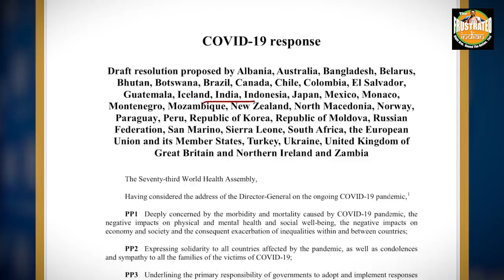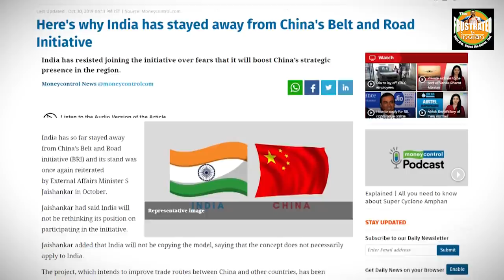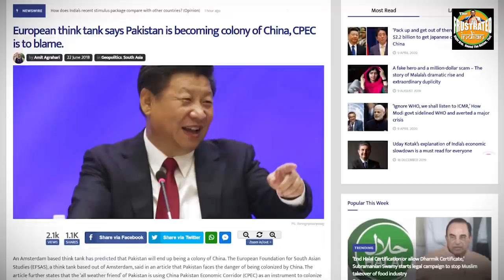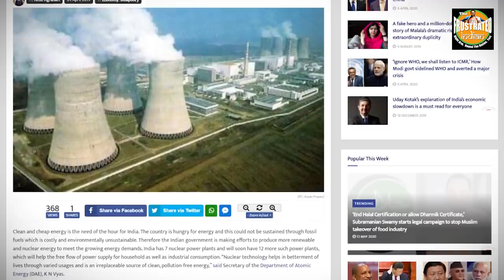India is playing its cards right against China